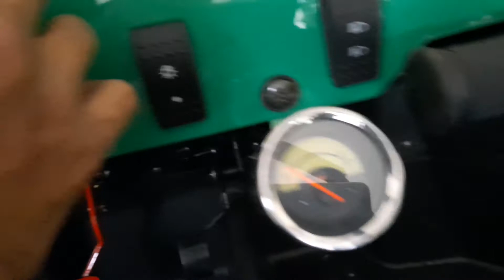UTV 200cc matic Pemasangan lampu sein & jarum meteran bensin